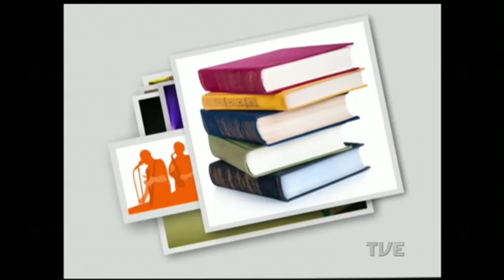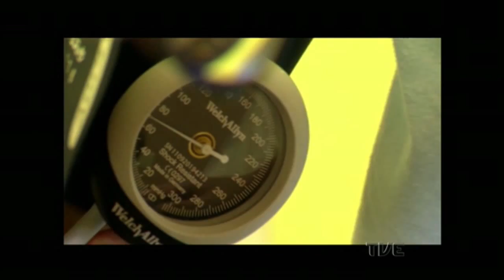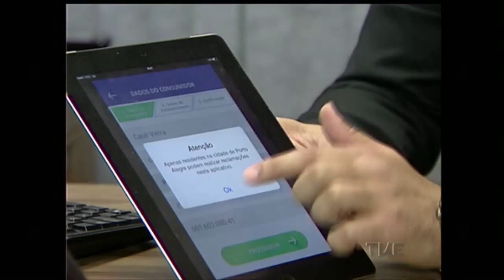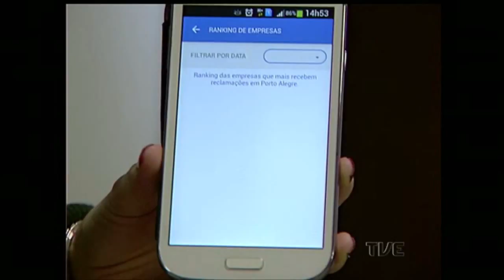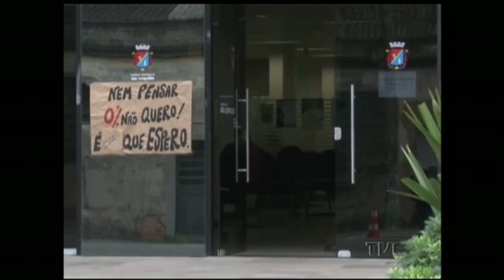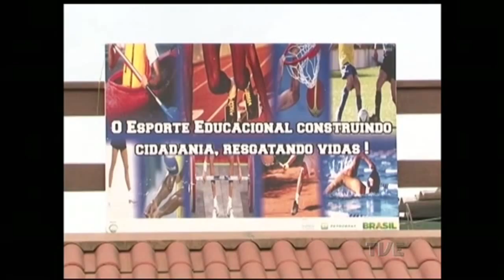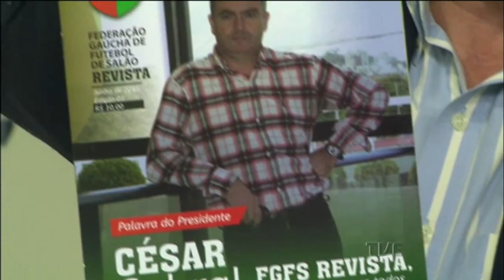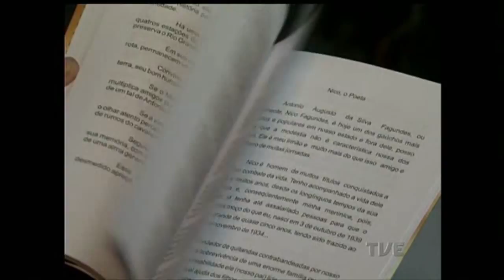Canal Aberto | TVE - 30/06/2015